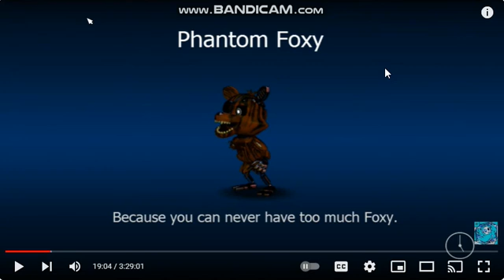Five Nights at Freddy's World Part 1